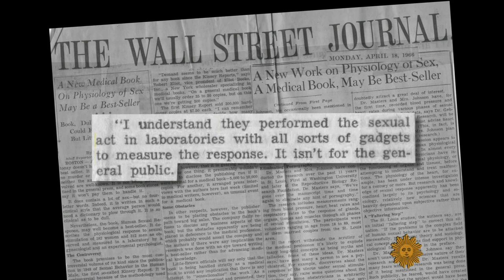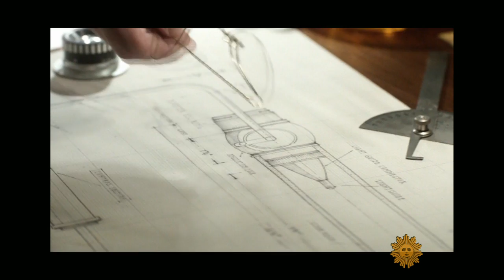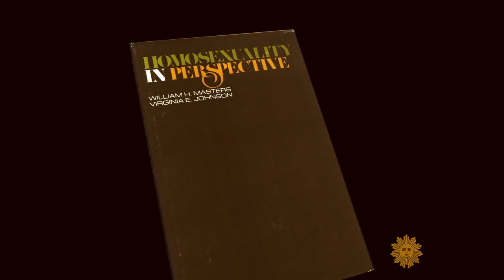The story of Dr. William Masters and Virginia Johnson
When TV was black-and-white and attitudes toward sex were, too, Masters and Johnson's book, "Human Sexual Response," helped fuel the sexual revolution. But, as Martha Teichner reports, they have their own explosive story as well.